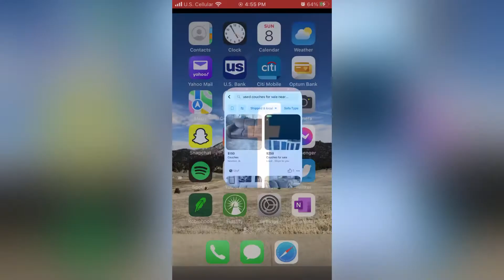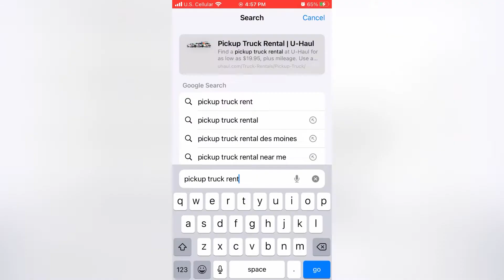Easy Side Hustle (Item Flipping on Facebook Marketplace)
Easy Side hustle ideas. Free Item flipping on Facebook marketplace, re-selling online. Flipping Furniture, electronics, clothing and exercise equipment. Some people make enough money to quit their daytime jobs.

💻 Electronics on sale!